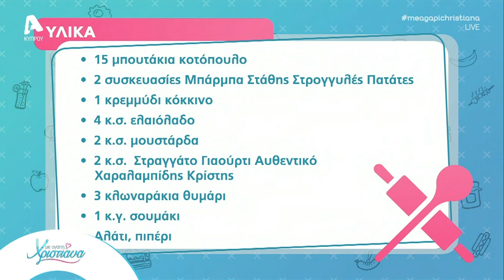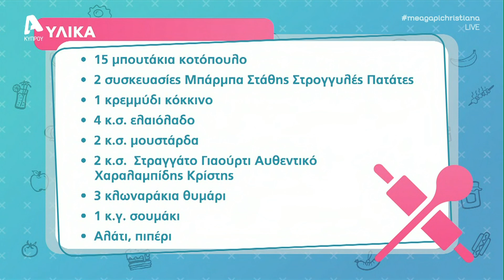Χαραλαμπίδης Κρίστης | Μαμαδίστικο Ψητό Κοτόπουλο | Με Αγάπη Χριστιάνα | 15.09.2022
😋Το πιο νόστιμο μαμαδίστικο ψητό κοτόπουλο με Στραγγάτο Γιαούρτι Αυθεντικό Χαραλαμπίδης Κρίστης😋
Υλικά:
🔹 15 μπουτάκια Κοτόπουλο
🔹 2 συσκευασίες @BarbaStathiscom  Στρογγυλές Πατάτες
🔹 1 κρεμμύδι κόκκινο
🔹 4 κουταλιές ελαιόλαδο
🔹 2 κουταλιές μουστάρδα
🔹 2 κουταλιές Στραγγάτο Γιαούρτι Αυθεντικό Χαραλαμπίδης Κρίστης
🔹 3 κλωναράκια θυμάρι
🔹 1 κουταλάκι σουμάκι
🔹 αλάτι & πιπέρι